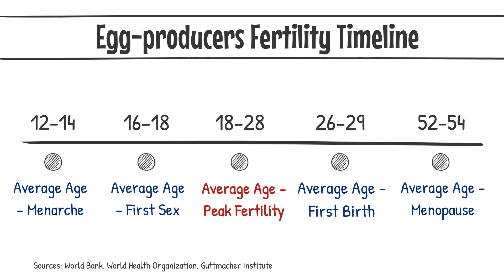Nuts & Bolts: Reproductive Aging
At Male Contraceptive Initiative, we know that the terminology around reproductive biology and male contraception can be a little confusing. We created our animated film series "Nuts & Bolts" to help simplify the science!

In this episode, we provide a brief primer explaining Reproductive Aging, a natural process that begins at birth and concludes with declines in reproductive function. (Reproductive aging is typically characterized by gradual declines in fertility, fluctuations in the production of hormones, and declines in the quantity and quality of sex cells.)